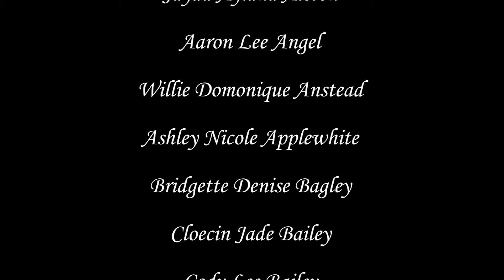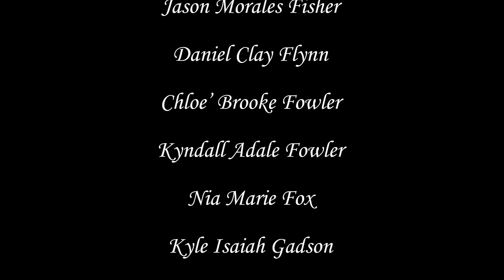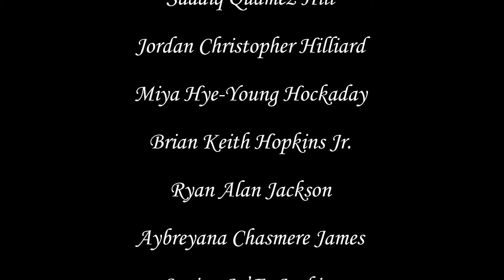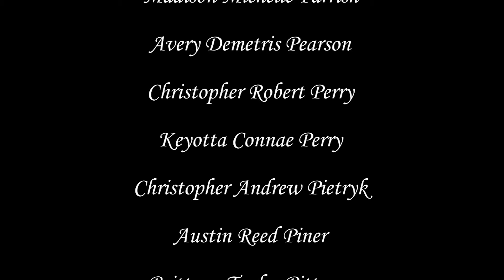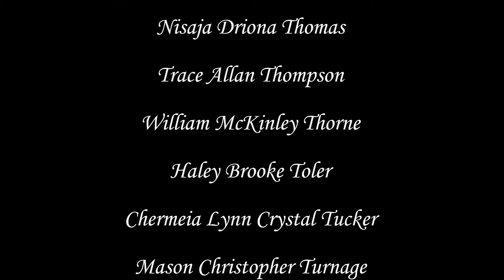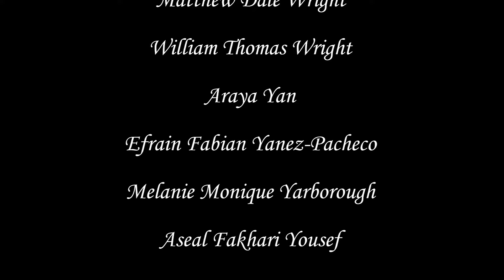Northern Nash High School 2020 Graduation Ceremony